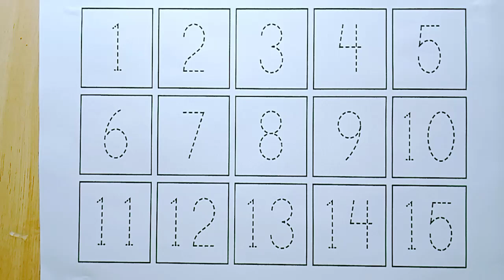learn counting for kids|ginati|12345|yek do teen|one two three|a se anar| abcd|a for apple b for bol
Your query
a for apple
abcdefg
english alphabet
abcd cartoon
a for apple bi for ball
alphabet song
a for apple a for ant
nursery rhymes
abcd rhymes
abcdalphabet

ABCD varnmala
ABCD varnmala
English varnmala
English alphabet
a for apple
kids alphabet

वर्णमाला